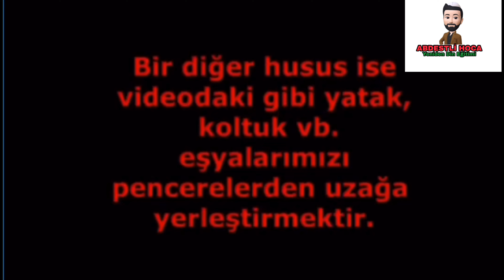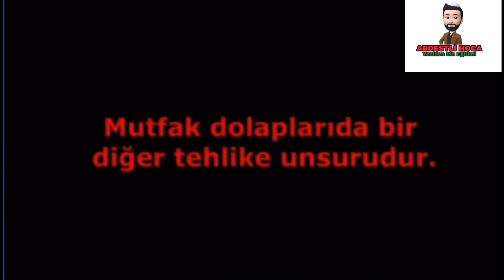Deprem Anında Hayat Kurtarır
Deprem ülkesi ülkemiz. Biz de her an hazırlıklı  olmalıyız. mutlaka izleyin izlettirin. Ve ailenizle provasını yapın..